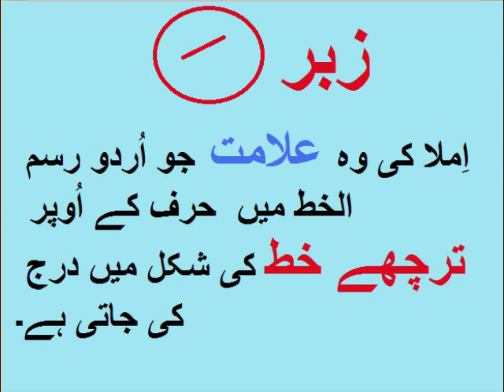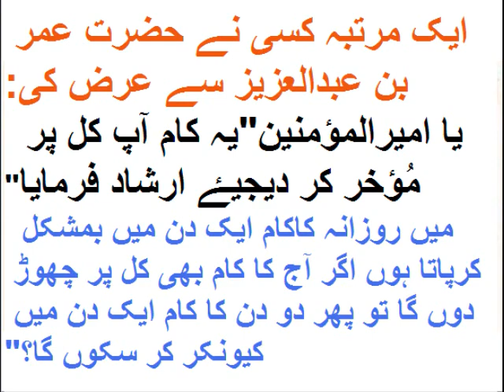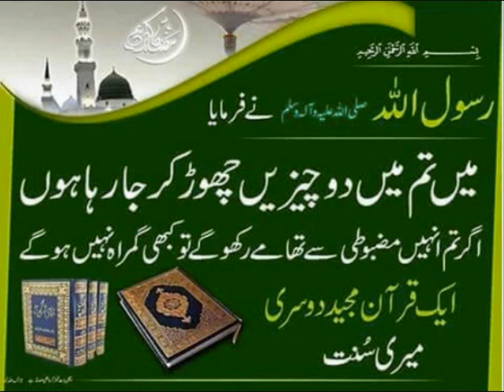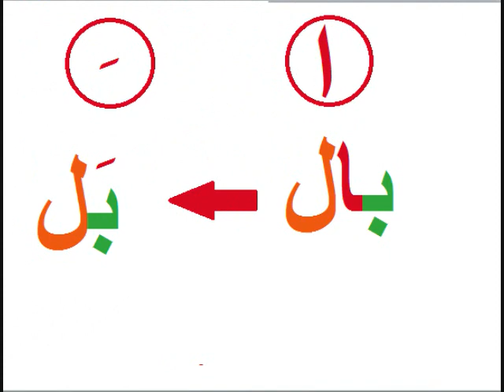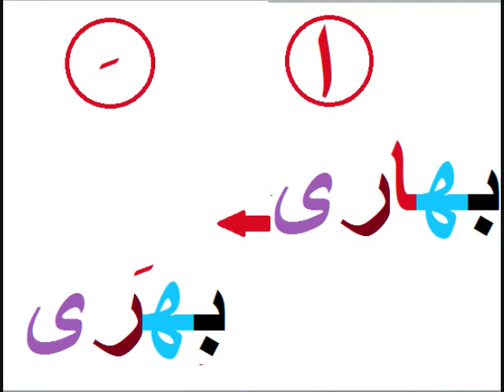Urdu Grammar/اردو قواعد میں زبر کا استعمال